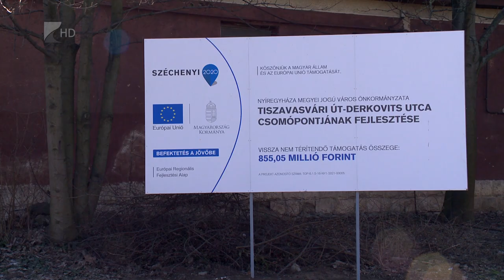Készül az új csomópont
Jó ütemben haladnak a „Tiszavasvári út-Derkovits utca csomópontjának fejlesztése” elnevezésű projekt kivitelezési munkálatai Nyíregyházán. Mintegy nyolcszáz millió forintos, európai uniós támogatásból kanyarodó sávot építenek ki és két jelzőlámpás csomópontot alakítanak ki. A cél a gyorsabb és biztonságosabb közlekedés.